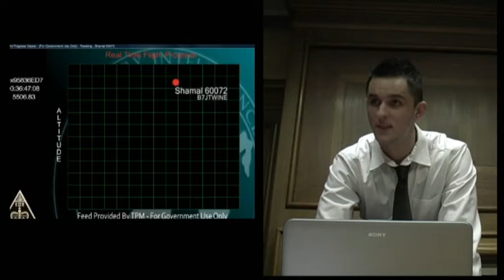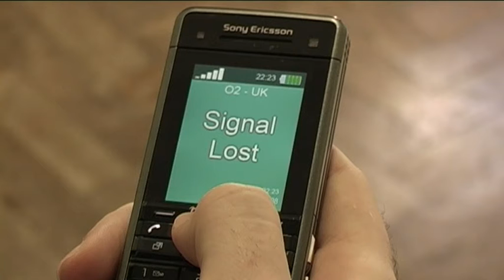Spooks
For a short period only - Spooks by James Turner for TV Directing

Based on the original script for Fiona's death.